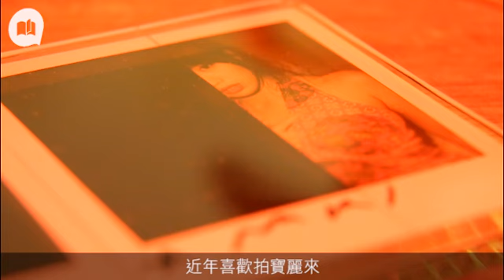荒木經惟個展 70幅色慾作品率先睇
號稱「香港歷來最大規模的荒木經惟個展」將於星期四開幕，展出這位國際享負盛名的日本戰後攝影師逾70幅作品，包括逾50幅「Last by Leica」系列及20幅寶麗來，由日本獨立策展人及編輯本尾久子策展。